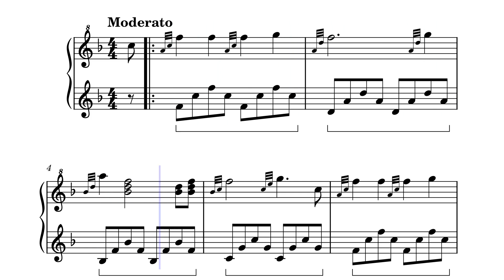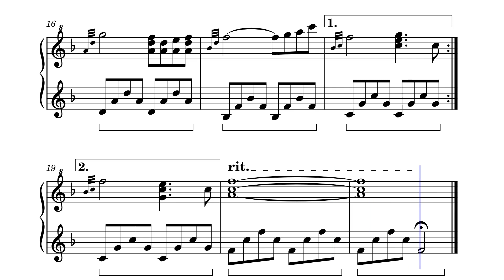Romantic Theme by X.Sanctus